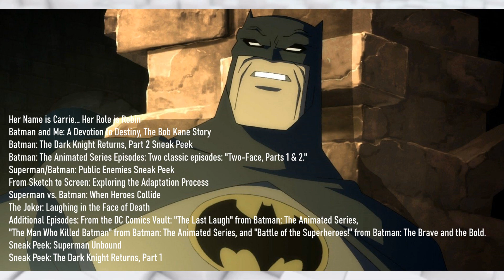Batman: The Dark Knight Returns - Part 1 & Part 2 [Blu-ray + Clip]